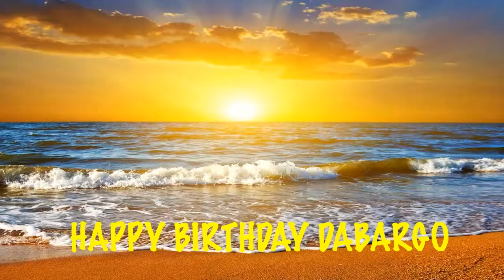Dabargo Beaches Playas - Happy Birthday